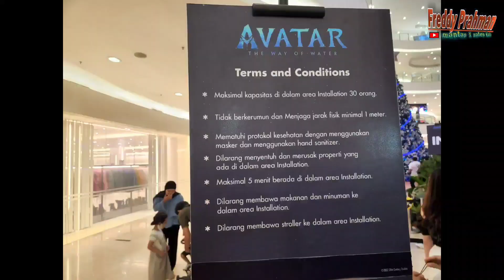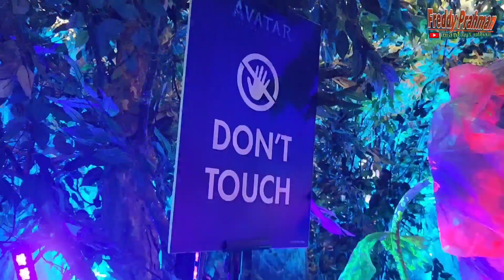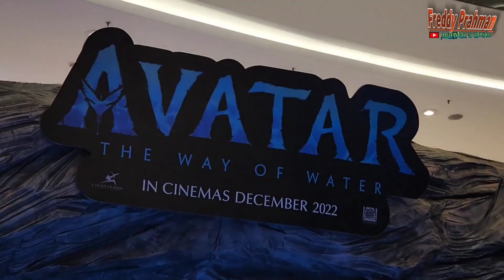AVATAR 2 THE WAY OF WATER BERPINDAH DARI HUTAN KE PERADABAN AIR DAN EYWA senayan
AVATAR 2 THE WAY OF WATER BERPINDAH DARI HUTAN KE PERADABAN AIR DAN EYWA

 Hay guys disenayan ada replika atau miniaturnya avatar 2 THE WAY OF WATER loh guys..disini gw bener2 merasakan sensasi nya bgt..udah kayak di dunia avatar beneran ,smua yang ada di film avatar ada disini,eywa,Tulkun juga ada..
Kepoin video nya y